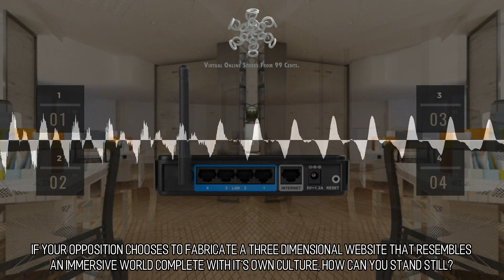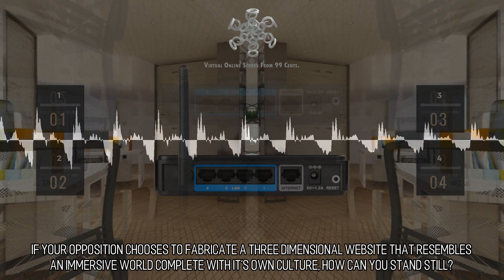Delightful and Charming Virtual Stores :: Scene 986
Bringing Music To Your World!. Another truly amazing aspect of VR web design is the inclusion of custom original music in the worlds you are creating. We can aid you in making something that's notable, your clients can connect with, in addition to, helping your merchandise outshine the competition.  Large Scale Adoption. The VR compatible sites that we create are designed to operate beautifully with your desktop computer, your mobile device, your tablet computer, or even a head mounted VR device if you have one. All over the world, people today, and in to the future won't be able to live with out their computers as well as their mobile phones. This creates an enormous chance to reach people. to learn more.